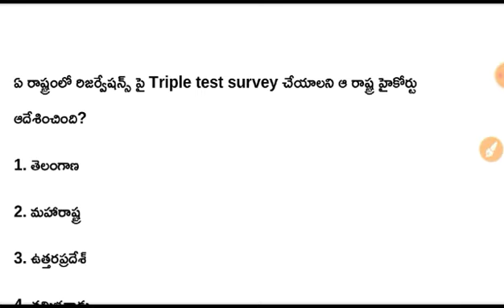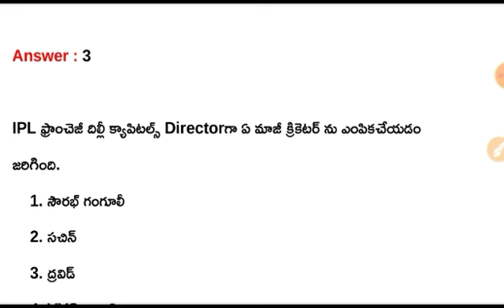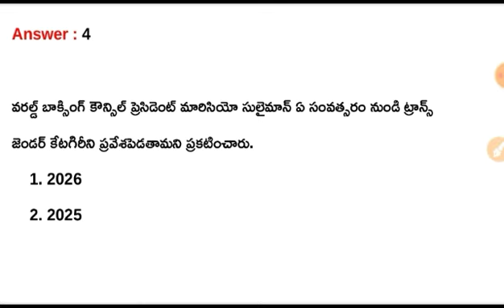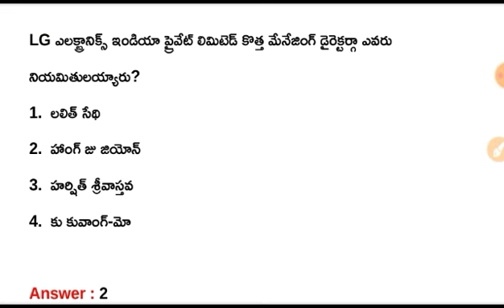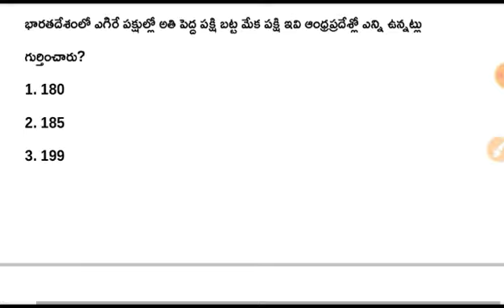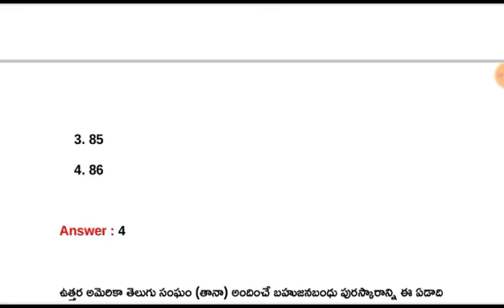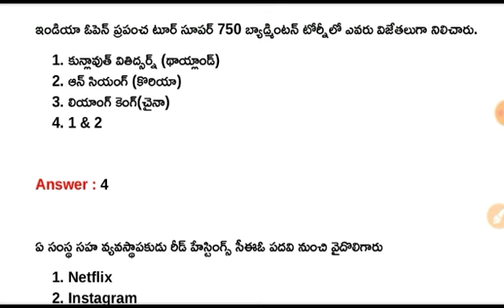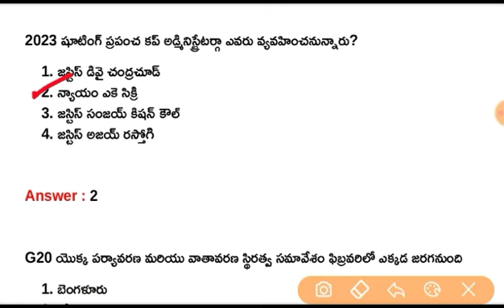January 2023 Current Affairs Quick Revision Part - 3 || January 2023 Current Affairs in Telugu